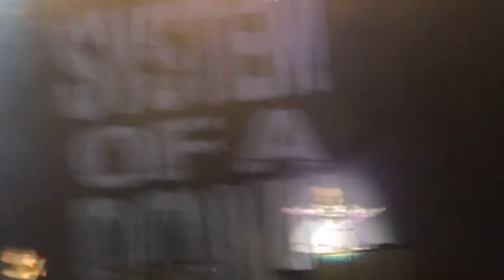System of a down live fiera RHO Milano 2013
Le immagini non sono il massimo. Non è facile tenere in mano una fotocamera e contemporaneamente pogare! Magari il mio video sarà meno bello e spettacolare rispetto a quelli che hanno caricato gli altri youtuber però a quanto ho visto solo il mio ha tanto di coro del pubblico :D che giornata indimenticabile :')